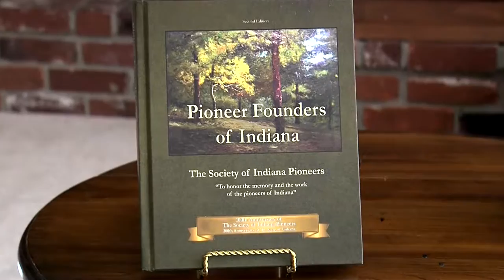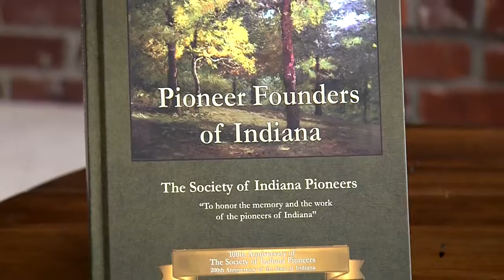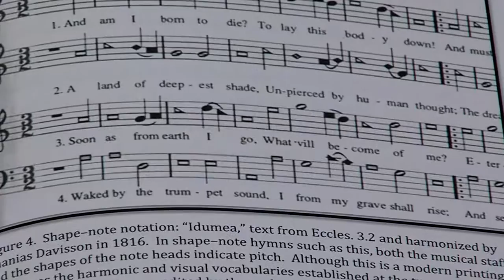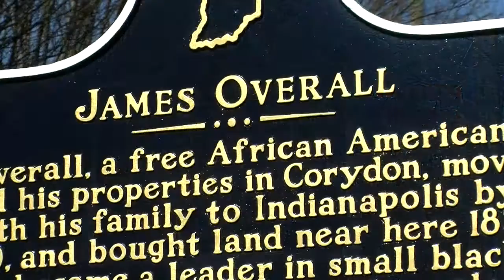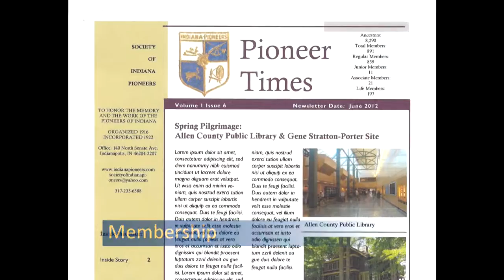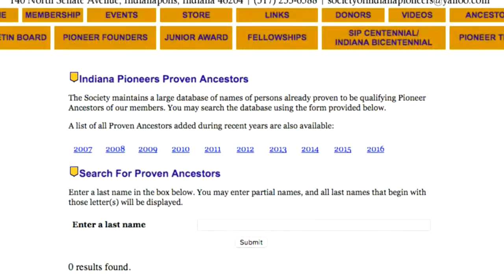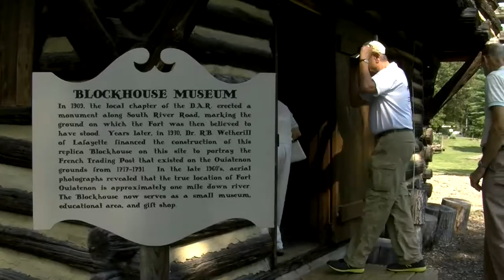The Society of Indiana Pioneers--Overview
A general overview of the Society of Indiana Pioneers. Updated 2017.